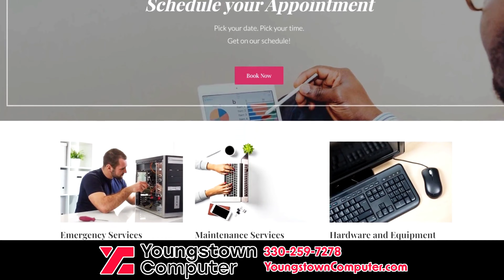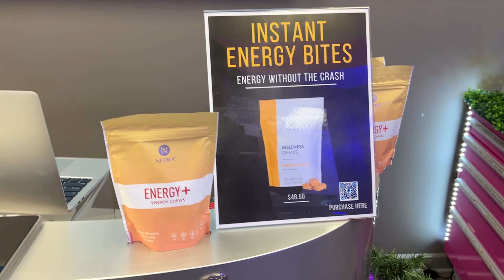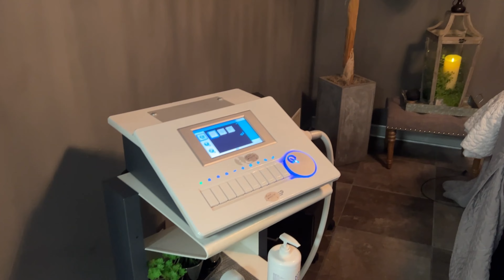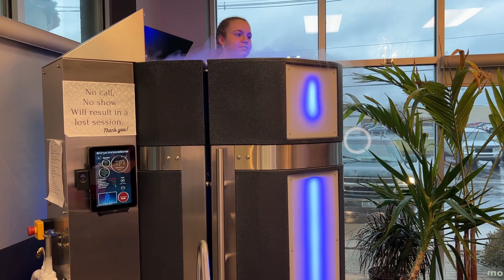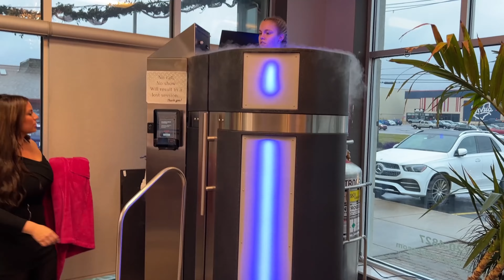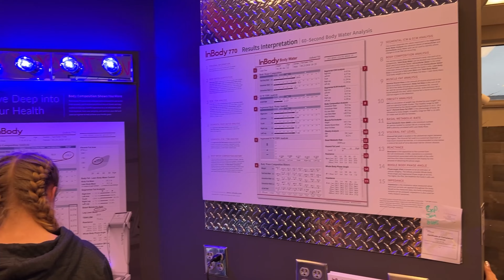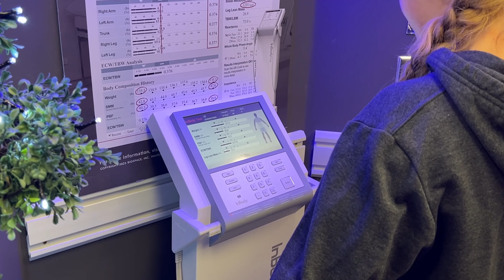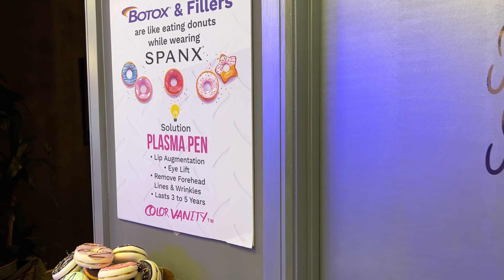Behind The Scenes with Joe Danyi - Color Vanity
Lucia Cerimeli from Color Vanity in Boardman, Ohio drops by the studio to give us a tour of her lifestyle and cryotherapy spa! Check out Color Vanity online at ColorVanityBeauty.com!